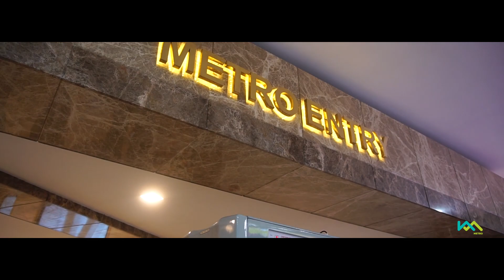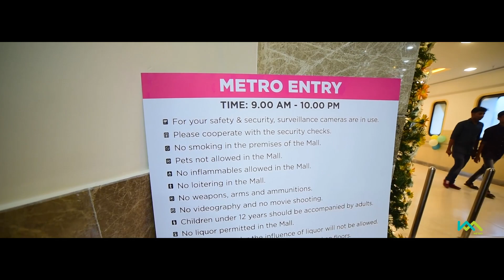Shri. Mohammed Hanish speaks on the latest progress of Kochi Metro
KMRL Managing Director, Shri. Mohammed Hanish speaks on the latest progress of Kochi Metro associating with commercial properties and its positive aspects on the occasion of Lulu Shopping Mall - Kochi Metro Corridor inauguration on 14 June. Watch the video to get a glimpse of the corridor and good news: